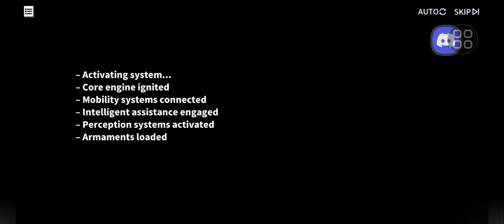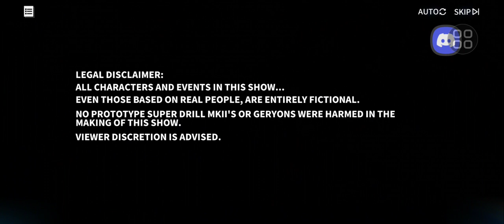Azur Lane | Golden Awakening Event